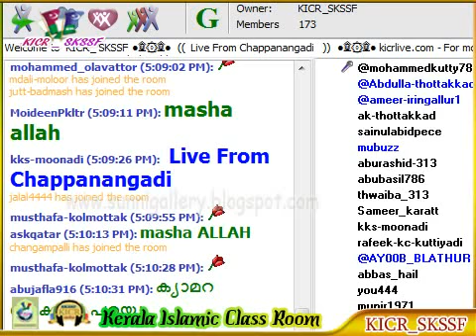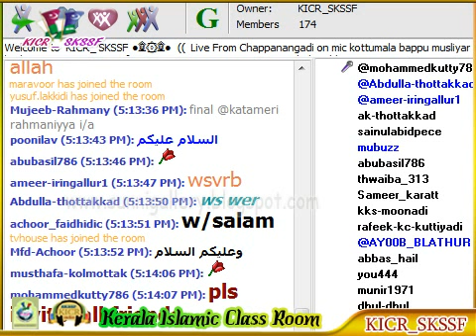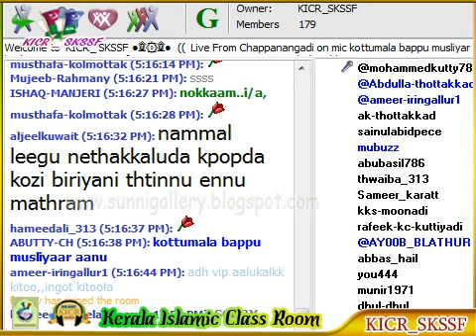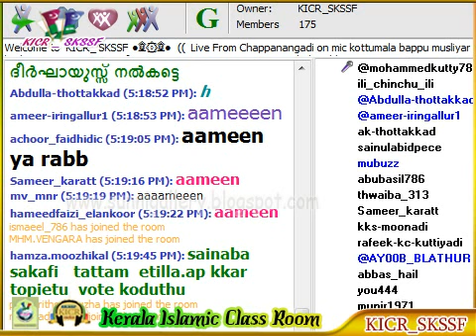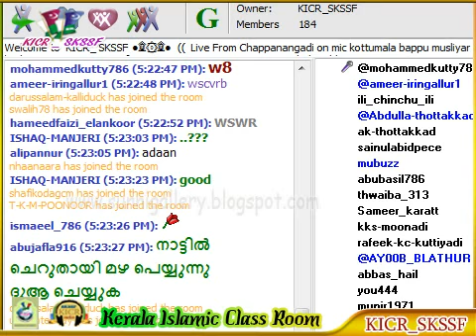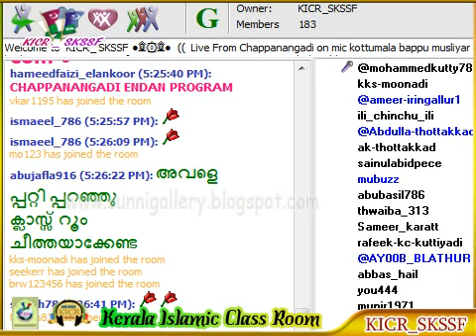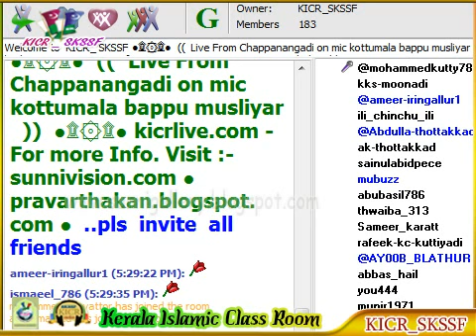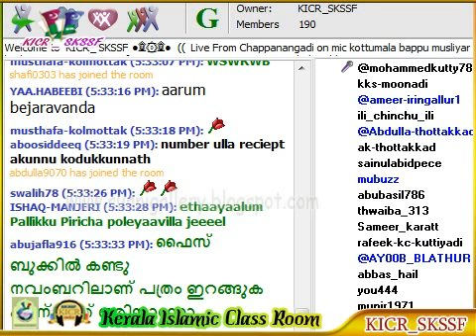Kottumala TM Bappu Musliyar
മലപ്പുറം ഈസ്റ്റ് കലാമേളാ ഉത്ഘാടനം - 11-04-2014